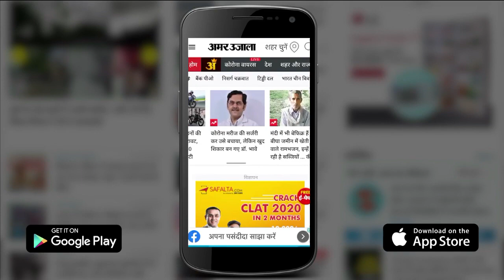Meerut News: इंसाफ के लिए दर-दर भटक रही RSS कार्यकर्ता की पत्नी | UP News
मोहन भागवत का संबोधन सुनने आई हाथरस निवासी आरएसएस कार्यकर्ता की पत्नी लगाया एक विधायक पर पति की हत्या का आरोप कहा इंसाफ के लिए दर-दर भटक रही है और उसे इंसाफ नहीं मिल पा रहा है लाख कोशिशें के बाद भी वह अभी तक अपने पति की हथियारों को सजा नहीं दिला पाई है उसकी कहीं कोई सुनवाई नहीं हो रही है।